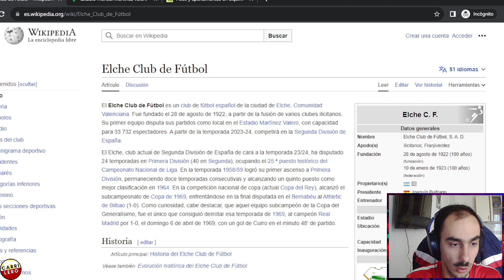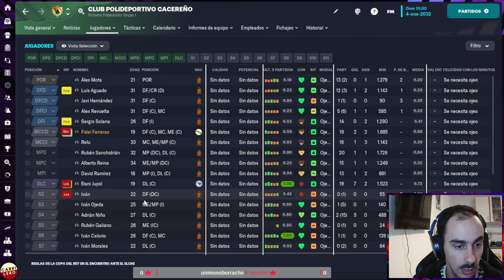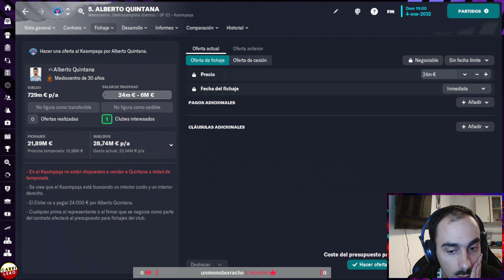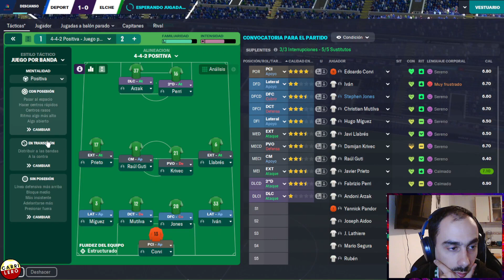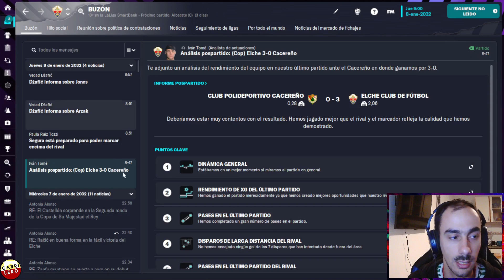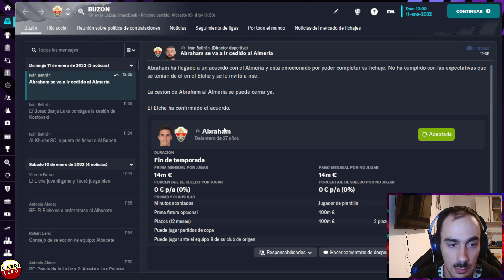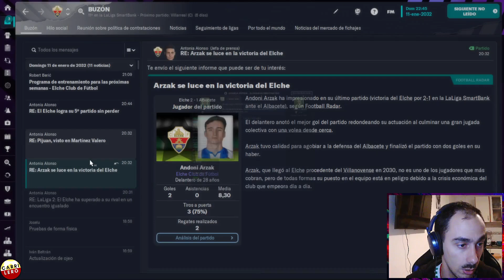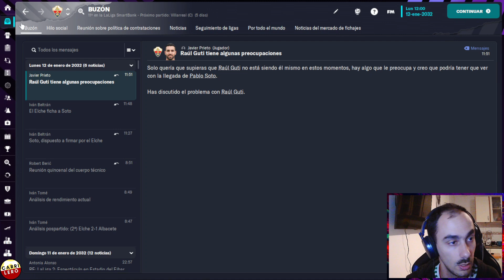Llega el primer refuerzo ! | De Mochilero a Jefe C4 Ep. 03 | Football Manager 2023 Español - FM23